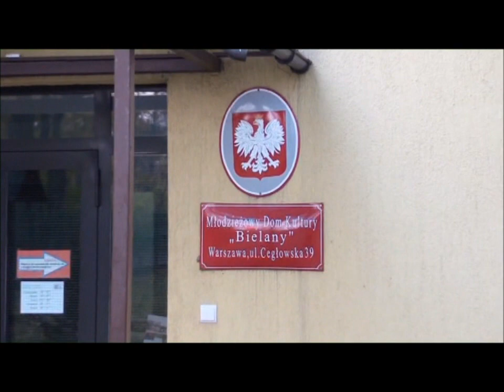Droga 1_12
„Droga” to film zrealizowany w 2012 r. z okazji Jubileuszu 300 lecia erygowania Polskiej Prowincji Sióstr Miłosierdzia Św. Wincentego a Paulo.

Scenariusz i reżyseria: s. Barbara Marczewska SM
Zdjęcia i montaż: s. Agnieszka Wrońska SM
Muzyka: Arkadiusz Zdolski.

Występują: Magdalena Kuta, Aleksandra Duszek, Kamil Duszek, Alicja Duszek, ks. Jacek Wachowiak, Siostry Miłosierdzia